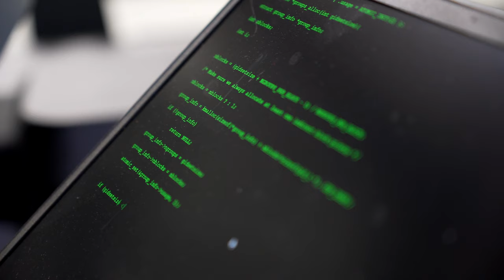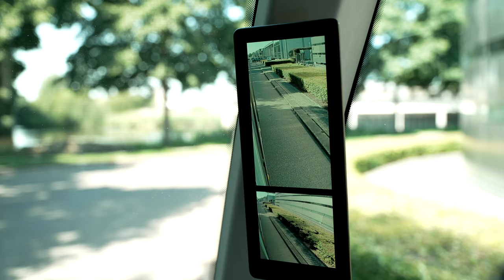Erik Henneken, E-Mobility Manager over de specificaties en het lage energieverbruik van de Movitas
Erik Henneken, E-Mobility Manager deelt de uitgangspunten in de bouw van de Movitas en geeft diverse redenen voor het lage energieverbruik.